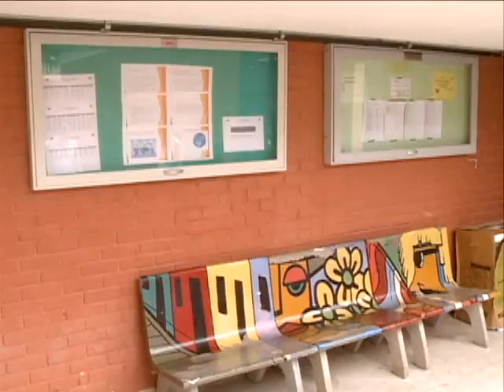Situação dos professores [PE no Ar - 15.10.15]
Hoje é dia dos professores, mas os profissionais da educação afirmam que não tem o que comemorar, já que ainda faltam condições de trabalho e salário adequado.